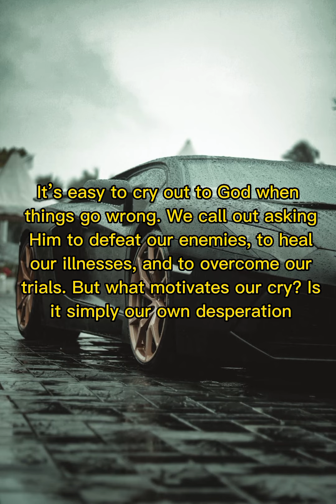Daily word of God | February 13, 2023 | morning prayer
Now therefore, O Lord our God, I beseech thee, save thou us out of his hand, that all the kingdoms of the earth may know that thou art the Lord God, even thou only.
-2 Kings 19:19

Prayer:

Thank You, Lord, for faithfully rescuing me from sin and death. Thank You for all the times that You have snatched me from defeat. Lord, I seek Your hand again in my current difficulty. I pray not just for my own sake, but for the sake of all who witness Your power, that You would rescue me again, and be glorified in my story. In Jesus’ name, Amen.